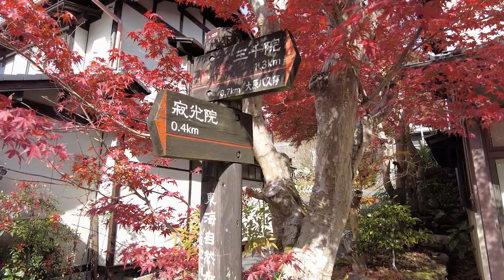錦秋の京都 大原女の小径紅葉巡り 寂光院と三千院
京都、大原の里。京都市街地を離れ古くから貴人や修行者が、都を離れてひっそり静かに暮らした山里。心静かな時を過ごしたい旅人におすすめの場所です。
一年を通して楽しめますが、紅葉の時期が最も美しいと言われるように、紅く黄色く染まったモミジの葉が太陽に透き通って彩りを増しています。
そんな大原女の小径を散策しながら、寂光院と三千院を訪れてみました。

訪れたのは昨シーズン。未編集映像を編集してみました。